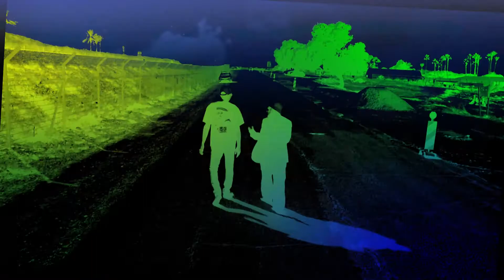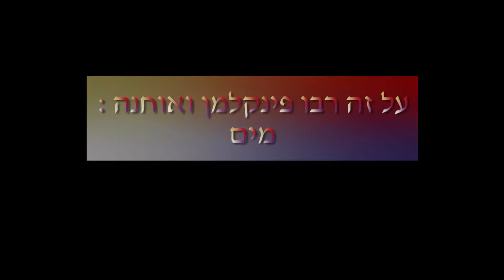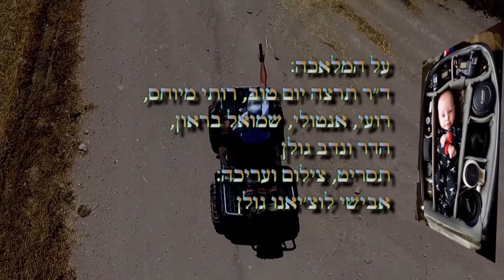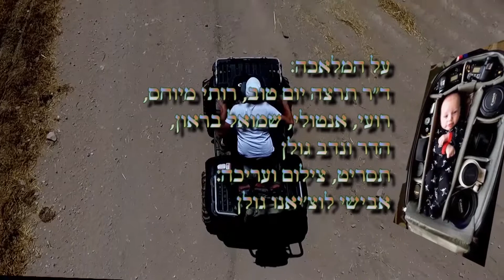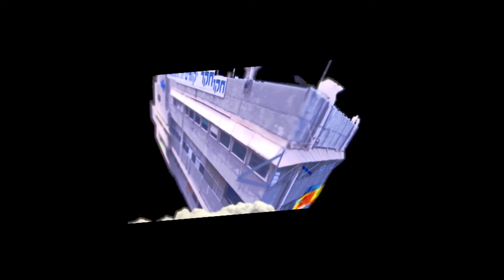ס"ג הפקות - חובבנים - מחזמר מד"ב מקצועי - פרק ה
שוגה מתמקח. קרעי הערפל מתחילים להיפרם...